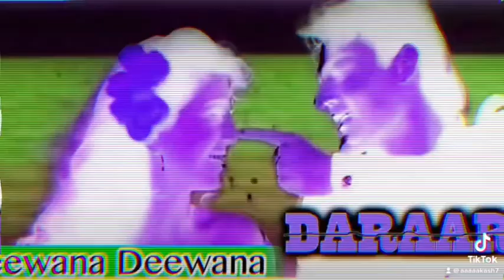Deewana deewana DJ AsH Record 2022